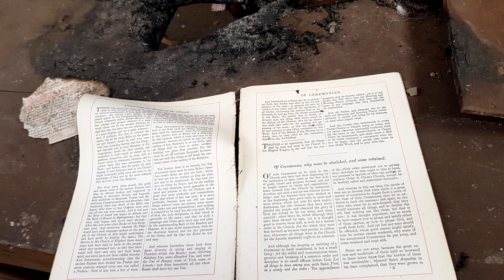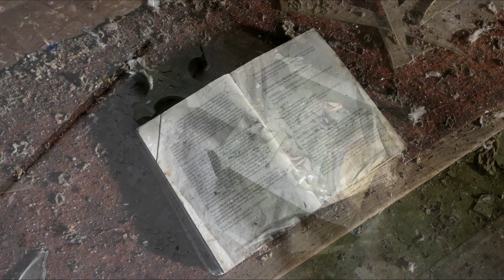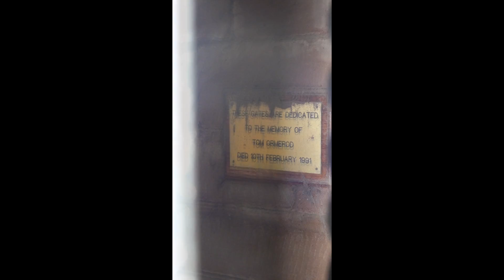Abandoned Church North west UK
The church was built between 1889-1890 by architects Austin and Paley and declared redundant in 1976 and left to fall into disrepair after many failed attempts for planning permission.